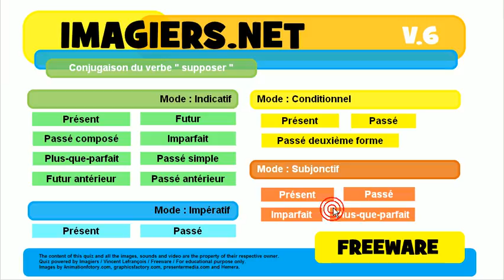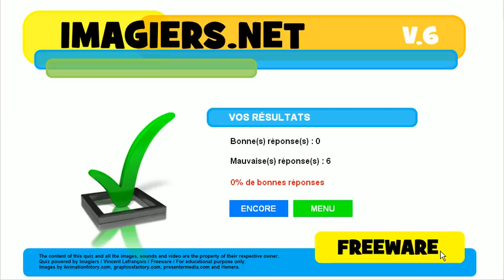Opi ranskaa # Harjoitus # Verbi # supposer